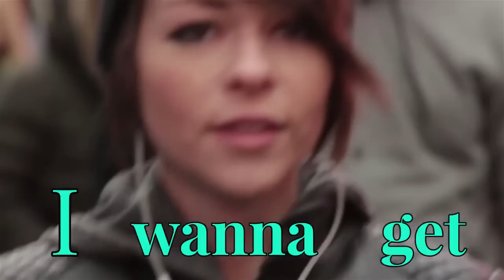Cady Groves - 'Caught' (Official Lyric Video)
The official lyric video for Cady Groves' single "Caught."